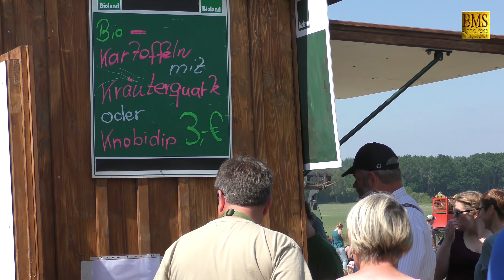Trecker Treck Groß Thondorf 2018 - Schlüter Super Trac 2500 VL - Oldtimer Traktor Pulling Germany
Traktor Pulling in Groß Thondorf. Beginn war um 8 Uhr.  Das Tractor-Pulling (auch Trecker Treck genannt) in Groß Thondorf ist schon mehrere Jahre Publikums-Magnet und zieht jedes Jahr immer mehr Besucher an. Teilnehmer aus den Landkreisen Lüneburg, Lüchow-Dannenberg und Uelzen waren vertreten. Ein spannendes Kräftemessen, denn einige der Schlepper sind bereits etwas in die Jahre gekommen und waren für die Veranstaltung wieder flott gemacht worden. Nicht die aktuellsten, teuersten und größten Trecker bzw. Schlepper der Welt waren zu sehen, sondern liebevoll hergerichtete Zeitzeugen, die in ihrer Zeit die Giganten waren. Für die Zuschauer stellte Ralf Scharf die Fahrzeuge vor. Ein besonderes Event. Full Pull bei 80 m.

Eines der Highlights war in diesem Jahr der Schlüter Super Trac 2500 VL .

Allgemeinerlaubnis zum Aufstieg von unbemannten Luftfahrtsystemen in Niedersachsen und
Genehmigung vom Veranstalter liegt vor.

Spezialmaschinen in der heutigen Landwirtschaft. Tractor Pulling
Biggest Monster

Schlepperhersteller z.B. Fendt, John Deere, New Holland, Claas, Massey Ferguson, Case, Deutz Fahr, Valtra, Ford, Styer, JCB uvm.

Niedersachsen / Deutschland - Fahrzeuge und Maschinen für die deutsche Landwirtschaft - Agrarwirtschaft - Maisanbau - Rübenanbau - Kartoffelanbau.